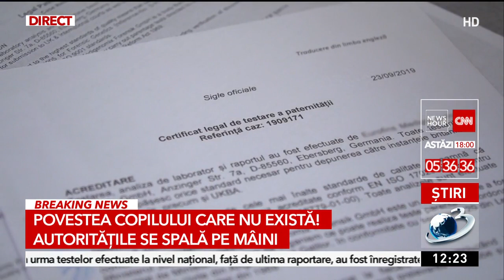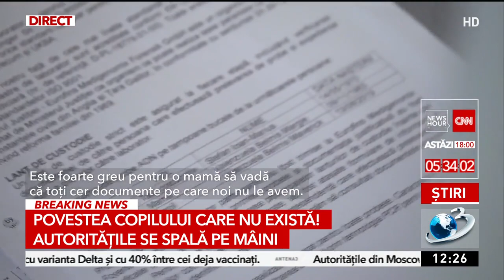Povestea copilului de doi ani din Sibiu care oficial nu există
O poveste halucinantă la Sibiu. Un copil în vârstă de 2 ani este aproape inexistent, din punct de vedere legal, din cauza unei legi vechi.